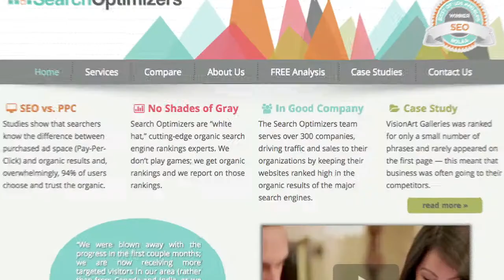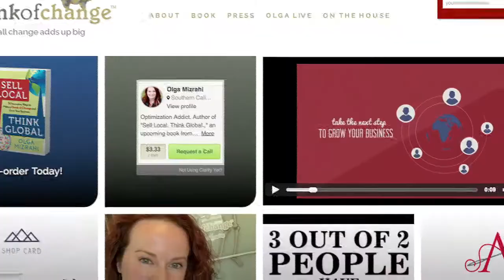Sell Local, Think Global by Olga Mizrahi of ChunkofChange.com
Sell Local, Think Global is *the book* for small business owners written by a small business owner! Order the #1 Best Selling Hot New Amazon Release Today

In this book, you will learn:

- What makes you and your business truly different
- Discover the sercrets of "SoLoMo" marketing, both online and off
- Spruce up your web and mobile presence by learning to love analytics
- Walk boldly into the future by embracing social media and customer reviews

After years of sharing her small-business tips and marketing tricks with readers of her popular blog, ChunkOfChange.com, and column in the Long Beach Post, Olga Mizrahi has taken her message to the streets, urging business owners to focus in while reaching out.

Reviews:

"Have too much on your plate? Not sure how to compete? In 50 fascinating bite-sized tips, Sell Local, Think Global will have you completely reevaluating the way in which you market your business and sell yourself. I've seen Olga Mizrahi speak to hundreds of business owners, who were then ready to transform themselves into big, colorful fish in a surprisingly small pond." --Michelle Patterson, CEO, California Women's Conference

"We work with hundreds of marketing strategists nationwide, and Olga Mizrahi is the best of the best. Our revenues are up 40% in the two years that we've executed Olga's techniques, which shot our prior single-digit growth statistics through the roof! From one business owner to another; if you want to grow your business, buy Sell Local, Think Global today." -- Steve Kinney, CEO, Seach Optimizers